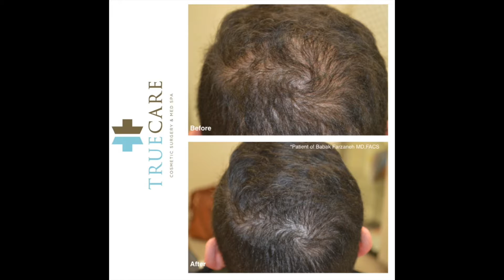PRP Hair Restoration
Platelet Rich Plasma (PRP) therapy is used in hair restoration as a stand-alone hair loss treatment and in conjunction with other non-surgical and surgical treatment plans. PRP is created from your own blood, which is comprised of red and white blood cells along with platelets, and is used to stimulate hair regrowth with dormant or newly transplanted hair. PRP is concentrated blood plasma which contains three to five times the number of platelets found in normal circulating blood and transforming growth factors. The PRP is spun at high speed, resulting in higher concentrations of your platelets and growth factors. Using a thin needle, your own Platelet Rich Plasma is injected into the balding and thinning areas on your scalp.